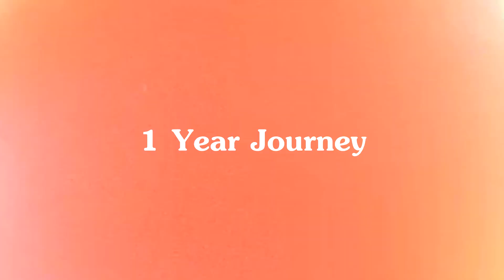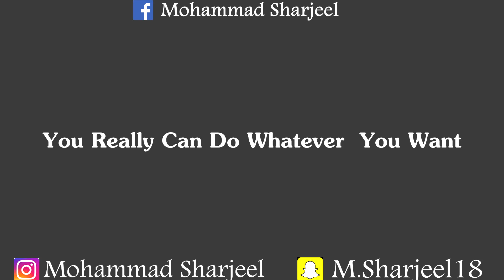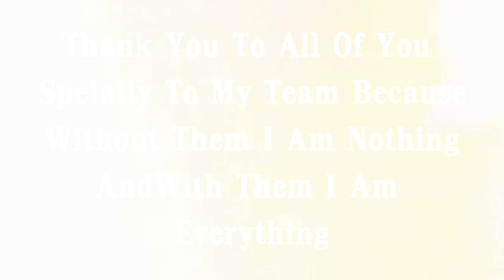1 Year Journey Of Youtube | Vlog 18 | Mohammad Sharjeel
Motivational Video From me On The Occasion Of Late 1st Anniversary of My Youtube Channel In This video You will know how 1st year gone of channel what i bear and what to do next so keep supporting me Thank You.